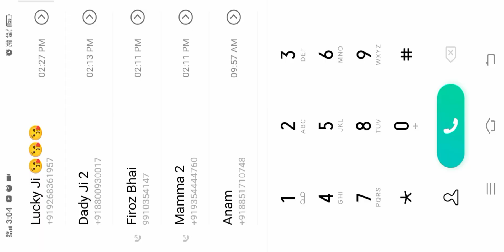Minecraft:How to build tiny House.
two kids army||kids video||cartoon video||kids cartoon video.
hi dosto hum dono bhai 8 saal ke h hum dono bhai gaming ki video banate hai so gays is video may mene tiny House banaya hai hum dono bhai ko aap ke saath ki zarurat hai so gays is video may itna hi main aapko milta hun asihi naee dhasu video may gebtek ke liye baye baye.